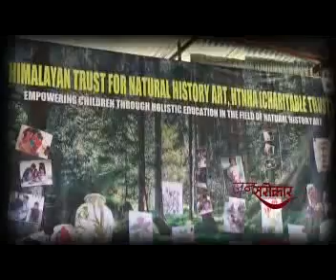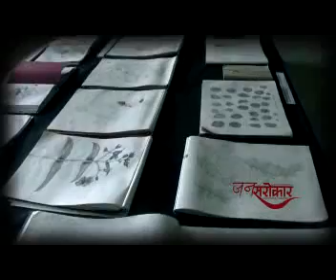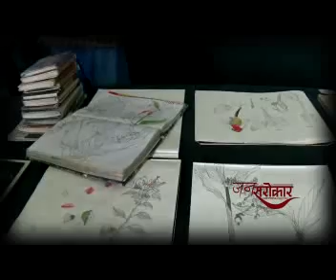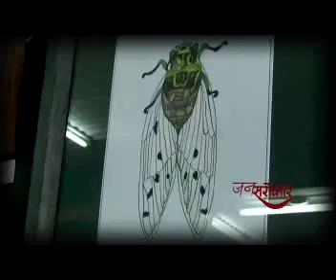JANSAROKAR 7th FEBRUARY 2015 ART EXHIBITION HEMLATA PRADHAN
Himalayan trust for natural history art is organizing an art exhibition at Vrindavan school in Kalimpong. Renowned artist Hemlata Pradhan has been training underprivileged kids since past few years. The art work in the exhibition has done by her students. The art work includes different paintings, pot painting, clay art and more.